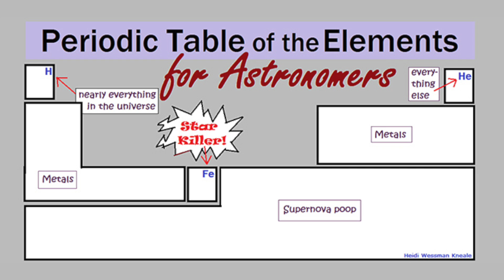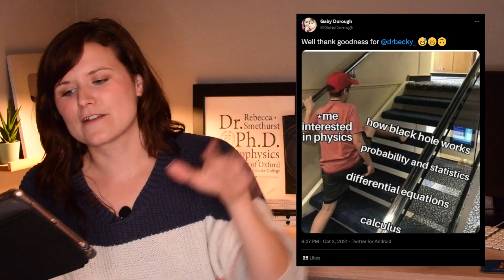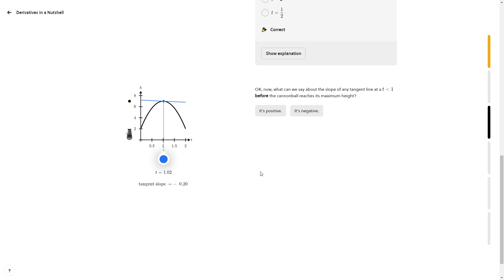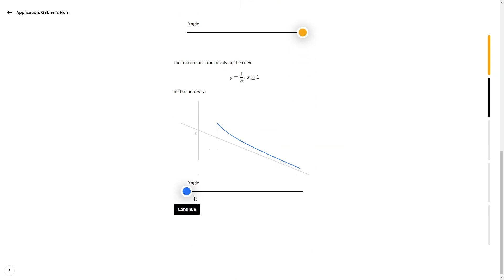Astrophysicist reacts to funny SPACE MEMES | Part 3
My observing didn't go ahead so to cheer me up I had a laugh with some space memes. To brush up on your maths skills head and sign up for free